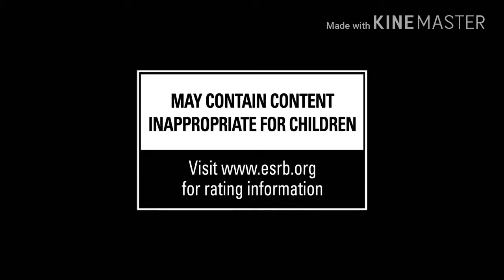Top 10 upcoming game trailers of 2018 with release date and platform details story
Top 10 upcoming games of 2018

Kingdom Come: Deliverance
Platform: PS4, Xbox One, PC
Release date: February 13, 2018
Kingdom Come: Deliverance is like a historically accurate Skyrim – this large-scale, first-person medieval RPG takes place in a massive open-world devoted to the real-world history of Bohemia . In some ways, it’s even more hardcore, stripping away the HUD indicators and minimap markers you’ve probably come to expect from giant RPGs. And amazingly, quests and world events will carry on with or without you, adding a real sense of urgency to your hero’s actions; stopping to chit-chat with every NPC could mean missing out on the melee battle of a lifetime.

Far Cry 5 won’t take place in some exotic far-off region like Far Cry 4’s Kyrat, or an ancient history setting as in Far Cry Primal – it’ll be bringing its first-person mayhem to the US of A. The fictional region of Hope County, Montana is thrown into disarray by a cult known as the Project at Eden’s Gate, led by the charismatic Father Joseph who advocates religious fanaticism and militia-style stockpiles of high-powered firearms.

Now you can experience your very own Shawshank Redemption courtesy of A Way Out, a co-op only jailbreak story written and directed by the mind behind the affecting puzzle adventure Brothers: A Tale of Two Sons. Whether you’re playing with a partner on the couch or online, A Way Out is always played in splitscreen co-op, as inmates Leo and Vincent begrudgingly work together to bust out of prison and reclaim their freedom. The persistent splitscreen presentation creates some intriguing opportunities for teamwork; for instance, one player might be locked in a cutscene, while the other can freely move about, planning the duo’s next move or viewing critical story scenes from a different perspective.

Platform: PS4, Xbox One
Red Dead Redemption 2 has a lot to live up to, so it’s reasonable that Rockstar Games wants a little more time to get this open-world Wild West sequel just right. Given the delay from 2017 into mid-2018, concrete details on RDR2 are still relatively scarce, besides the fact that there’ll be a multiplayer mode to complement the single-player story this time around. The newest batch of RDR2 screenshots tides us over with visions of lush woodlands, dusty prairie roads, and grandiose train robberies, making it that much harder to bear the extra wait.

Platform: Xbox One, PC
If The Walking Dead has taught us anything, it’s that forging bonds between survivors and building up a community is essential to surviving the zombie apocalypse. State of Decay 2 takes those values to heart with co-op for up to four players, provided you all agree to work together instead of backstabbing one another for precious supplies.

Anthem is essentially EA’s answer to Destiny: a shared-world shooter that aims to fully immerse players in a gigantic sci-fi universe. You play as a Freelancer (don’t call them Guardians) engaging in third-person, Mass Effect-style shootouts, armored up in your Javelin exosuit to explore and exterminate within some gigantic alien biomes. As you might expect, there’s an emphasis on party play and the pursuit of increasingly impressive loot, and it’s promising to hear that Anthem will be penned.

Sea of Thieves isn’t the only open-world pirate game on the horizon – Ubisoft’s Skull and Bones is also setting sail for 2018, with a much more realistic take on pirate battles on the high seas. Skull and Bones is basically Assassin’s Creed Black Flag without the Assassins, as it’s being developed by much of the same team behind Black Flag, and promises a sweeping solo campaign as you vie for control over the 18th-century waters in the Indian Ocean. ...

Shenmue 3

Release date: Second half of 2018
The Shenmue series was never a huge commercial success, but thanks in part to Kickstarter and thousands of fans’ hard-earned dollars, the project is fully underway. In Shenmue 3, you’ll take the role of a martial artist named Ryo Hazuki as he attempts to uncover who is responsible for his father’s murder.

Platform: PS4
Release date: TBC 2018
First there was War, then Death, and now Fury is the next Horseman of the Apocalypse to star in her own fantastical action adventure.

Darksiders 3

Which game are you guys most excited about ? Lemme hear you guys in the comment section